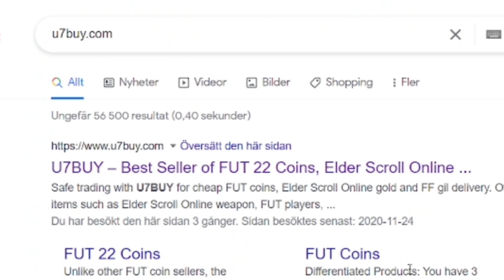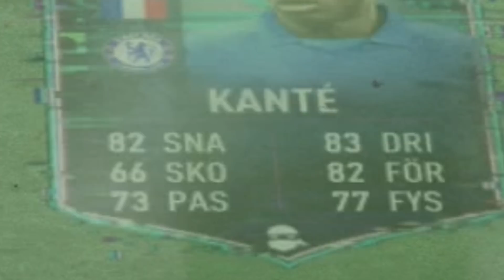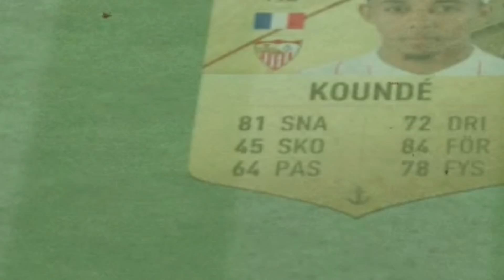Jag köpte Son och har nu uppnått inre frid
Jag köpte Son och har nu uppnåt inre frid

🎵 Musik -

► Taggar
fifa 22
wl
squad battles
squad builder showdown
scholar
scoar
oscar
score
son
sbc
best
fifa
sjuk sbc
walkout
best
squad
builder
div rivals and fut champs rewards
sbc
fut draft
challenge
stream
live
otw pack
ronaldo
messi
neymar
betygsätter
reagerar på era lag
rttk
pack opening walkout
kante flashback sbc
rulebreaker rudiger